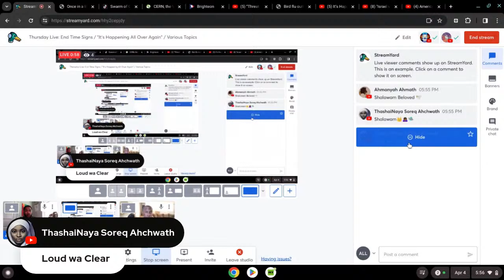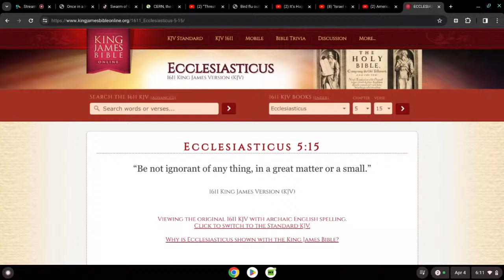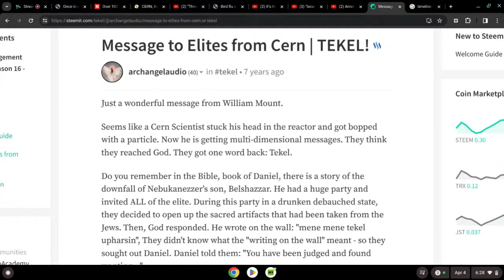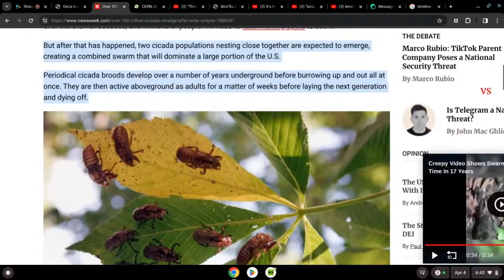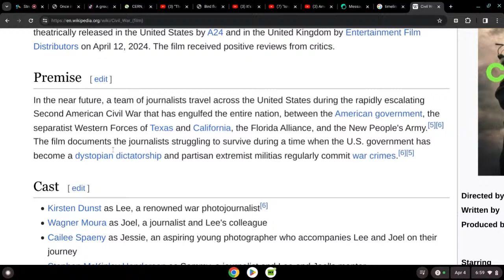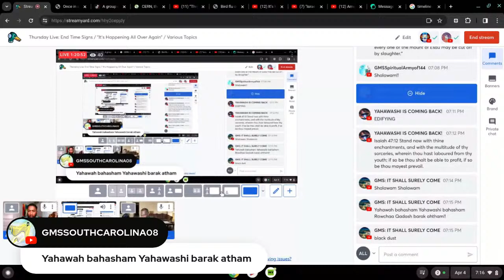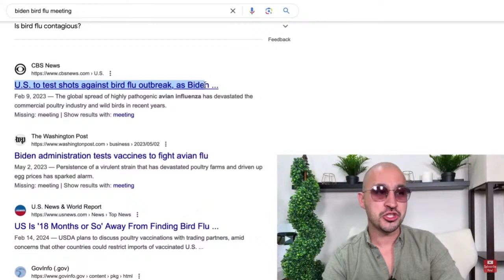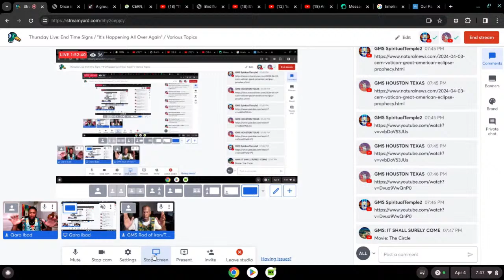Thursday Live: End Time Signs / "It's Happening All Over Again" / Various Topics